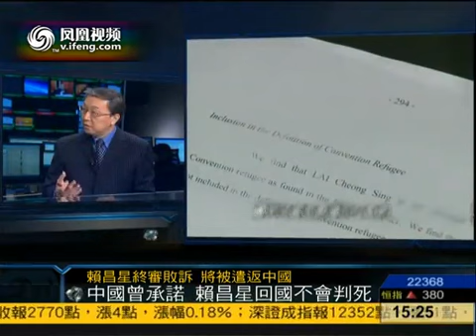郑浩 赖昌星回中国受审将面临诸多法律问题